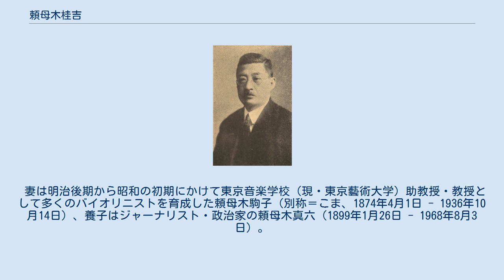頼母木桂吉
頼母木桂吉 頼母木 桂吉（たのもぎ けいきち、慶応3年10月10日（1867年11月5日）- 昭和15年（1940年）2月19日）は日本の政治家・実業家。
広島県芦品郡綱引村（現・福山市）生まれ。
号は喜陽。
 頼母木源吉の養子となり東京府（現・東京都）で育つ。
東京第一高等中学校（旧制一高）卒業後、米国に留学。
帰国後、浅草区会議員を務めたのち実業界に転じ、東京毎日新聞（旧横浜毎日新聞、現在の毎日新聞とは無関係）社長、第一自動車、日本タイプライター取締役、帝国通信社、ジャパンプレス社長などを務め実業家として名を馳せた。
 1896年（明治29年）同郷の先輩・熊田葦城の推薦で報知社（報知新聞社）入社。
1899年（明治32年）朝野新聞の再興を企て同社社長。
1901年（明治34年）再び報知社に復帰、広告部主任等で三木善八社主を助け大いに手腕を振るう。
業務局長時代の1906年（明治39年）には、他社に先駆け夕刊を発行し読者を激増させた。
松村謙三は当時の部下である。
また新設した「職業案内」欄を見て募集してきた松岡もと子（後に結婚して羽仁もと子）を採用した。
1903年（明治36年）頼母木家の婿養子となる。
1906年（明治39年）欧米を視察し新聞事業を研究、3年後に帰国し日本初の新聞代理業・ジャパンプレスエージェンシーを創立。
また、生フィルムの輸入業をしていた関係で1910年（明治43年）、伊藤博文暗殺の実写映画を買い受け両国国技館で公開し利益を上げた。
日活の創立にも関係したといわれる。
1911年（明治44年）東京市会議員。
 1915年（大正4年）第12回衆議院議員総選挙に立憲同志会公認で東京府東京市区から立候補し初当選。
以降連続9回当選。
中選挙区制が導入されてからは東京府第3区を選挙区とした。
憲政会・立憲民政党に所属し、同党総務や幹事長などを歴任。
1936年（昭和11年）の廣田挙国一致内閣で逓信大臣となる。
大臣在任中、船舶六百万トン主義、海運国策五ケ年計画を打ち出し、積極的な造船業支援政策を実施した。
また電力国営化法案を提出、工業界に一大革命をもたらした。
大臣辞任後の1938年（昭和13年）報知新聞社長となり更に1939年（昭和14年）、政党人としては異色の第17代東京市長になったが、在任わずか10か月で病死した。
 1941年（昭和16年）その功績を讃えて居住した現在の蔵前3・4丁目あたりが、地元の要望で浅草桂町と名付けられた（1964年消滅）。
 妻は明治後期から昭和の初期にかけて東京音楽学校（現・東京藝術大学）助教授・教授として多くのバイオリニストを育成した頼母木駒子（別称＝こま、1874年4月1日 - 1936年10月14日）、養子はジャーナリスト・政治家の頼母木真六（1899年1月26日 - 1968年8月3日）。